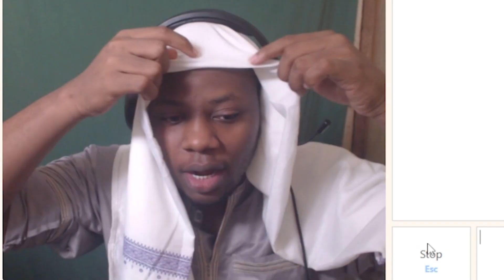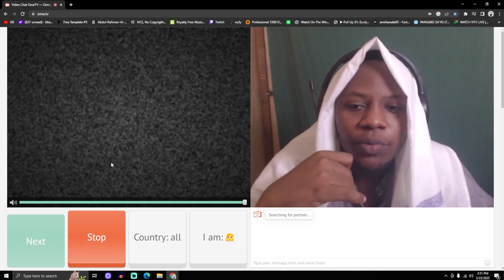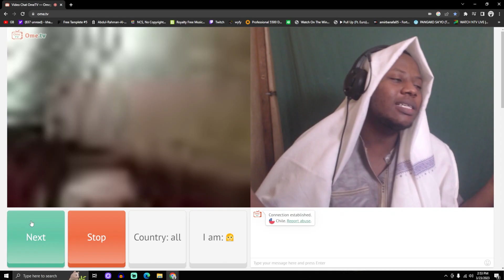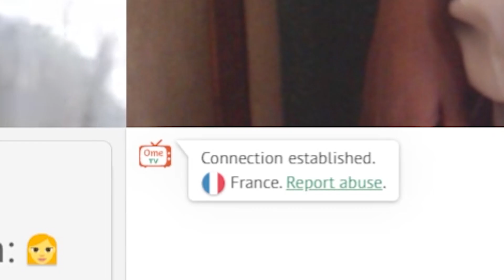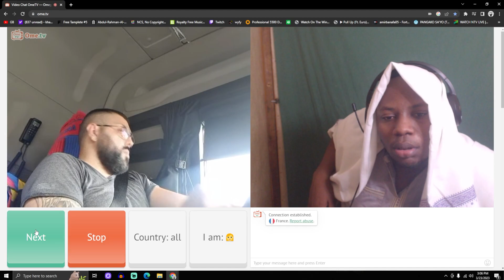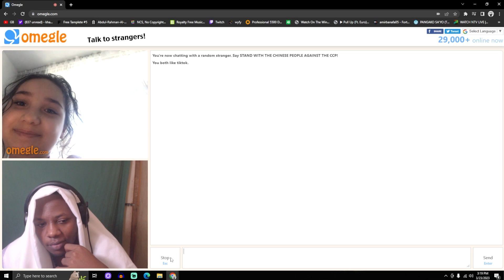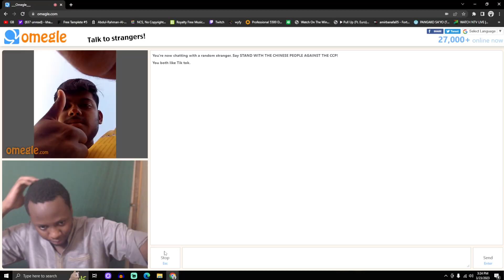FINDING A HALAL WIFE ON OMEGLE!! | OMEGLE RAMADHAN EDITION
WELL WE BACK GUYS.. 100 LIKES FOR ANOTHER BANGER!!
SUPPORT A CREATOR: SWAHILI_GAMER
BUY EVERYTHING YOU NEED AND MORE FOR YOU GAMING SETUP HERE( tell them i sent u):

1.Go to mpesa, lipa na mpesa
2.pay Bill
3.Enter business no. 985050
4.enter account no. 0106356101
5.enter amount.
6.enter mpesa pin.